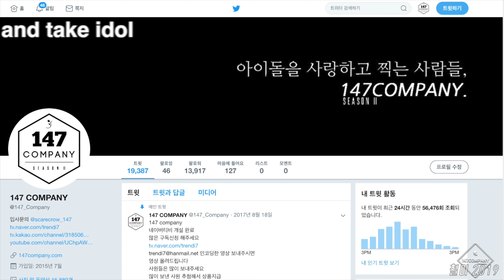PENTAGON full 펜타곤 전체 190809 4k BY 147Company 뮤뱅출근길 직캠 fancam